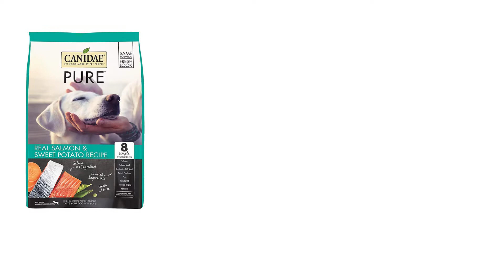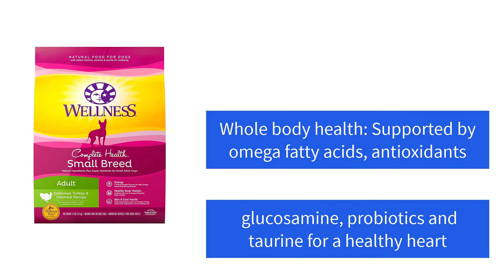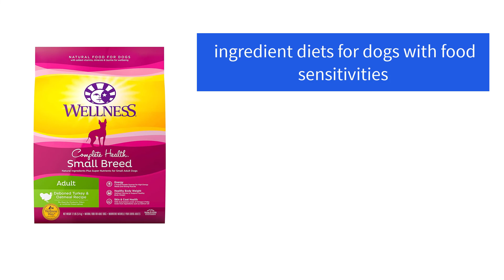The 3 Best Dog Food Brands of 2021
healthy dog food - homemade + healthy dog food recipe | cooking for your dog🐶.

homemade dog food @home rich in calcium, protein and vitamins. how to cook dog food at home & why - diy homemade healthy dog food crockpot recipe & cooking tips.